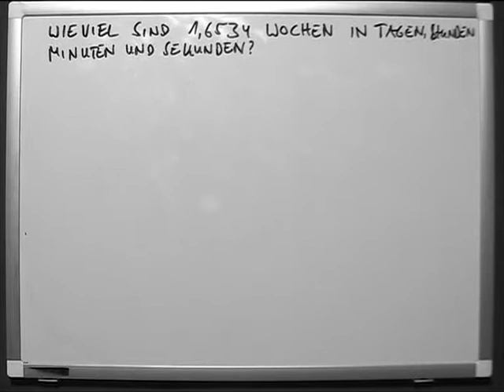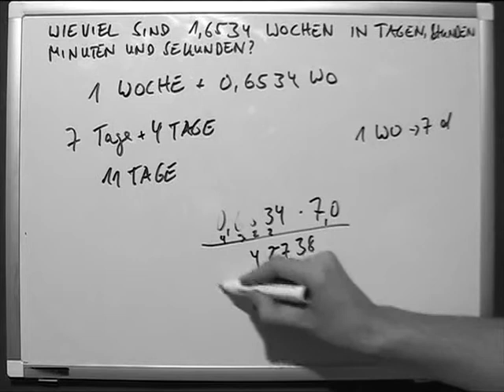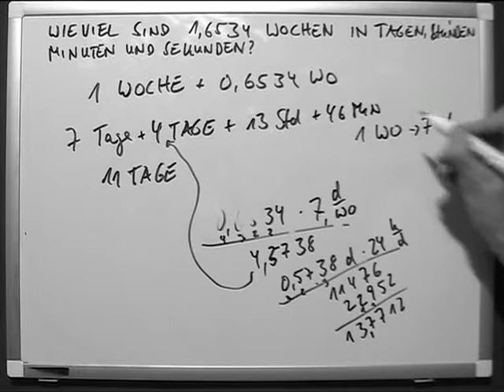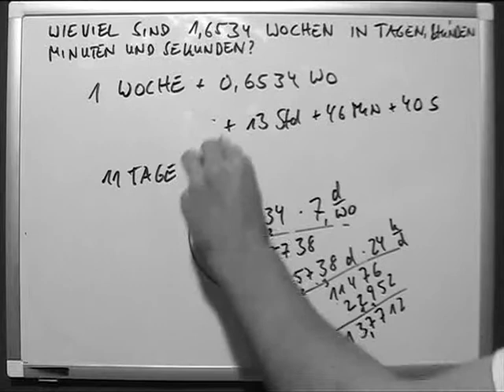Wieviel sind 1,6543 Wochen in Tagen Stunden usw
Die Sekunde ist die Einheit der Zeit im internationalen Einheitensystem (SI).[1] Sie ist etwa einen Herzschlag lang (Ruhepuls eines Erwachsenen).

Die Unterteilung der Stunde in 60 Minuten zu je 60 Sekunden findet sich bereits um das Jahr 1000 in einer Schrift von al-Biruni.[2] Als Secunda von lateinisch pars minuta secunda (‚zweiter verminderter Teil‘) ist sie seit dem 13. Jahrhundert bekannt. Im Jahre 1585 konstruierte Jost Bürgi erstmals eine Uhr mit Sekundenzeiger